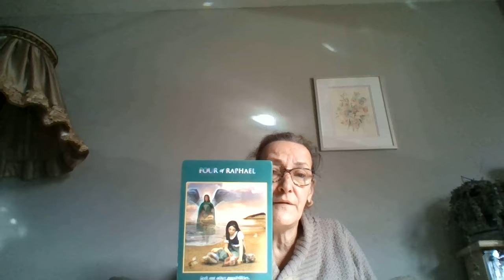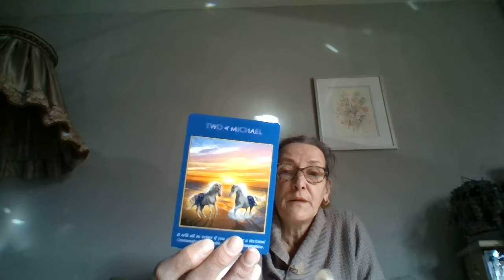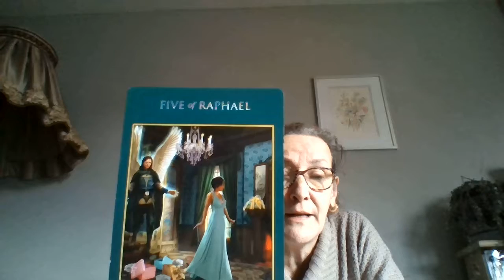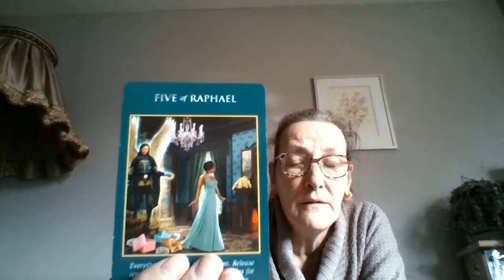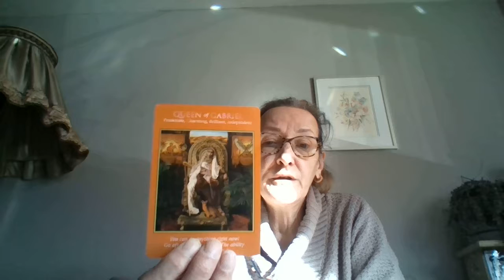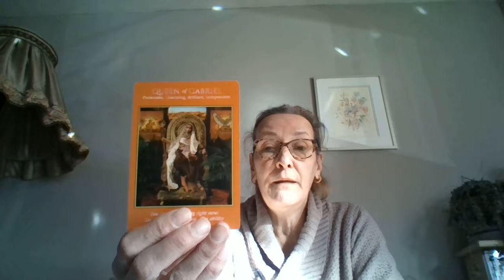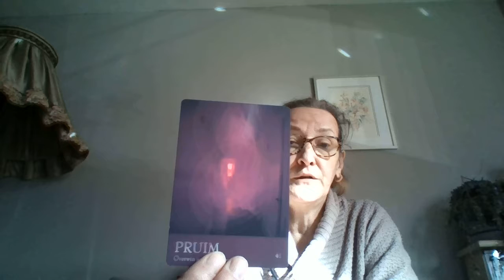Charlies Angel Tarot February 8th to the 15th 2019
if you have any question please do not hesitate to ask.
Or join me via telephone on Top-paragnosten.nl